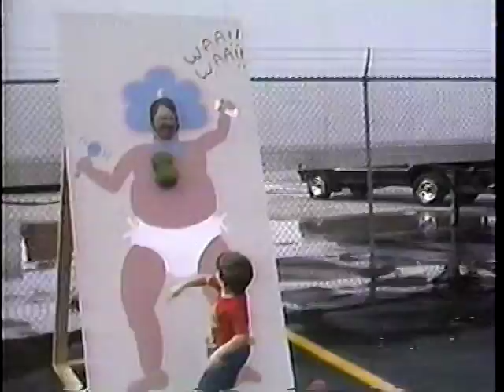CFI Carnival part2 _ 1990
Disc 16 Family fun day- Part 2